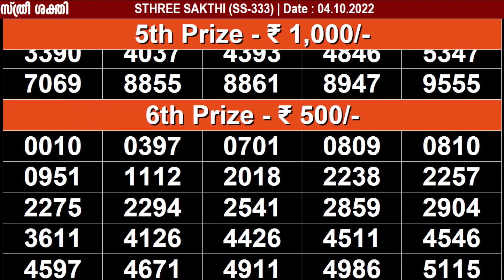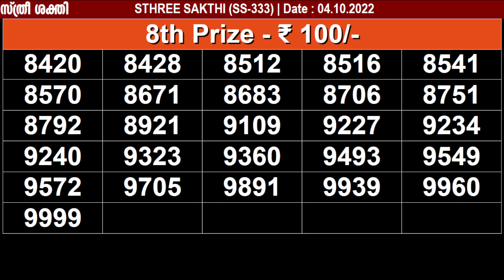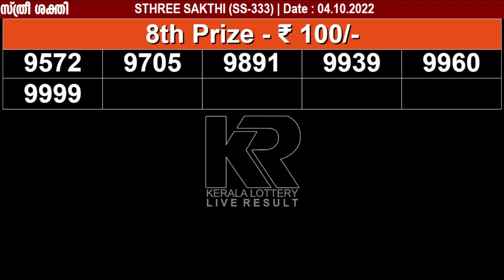KERALA LOTTERY STHREE SAKTHI SS-333 KERALA LOTTERY RESULT 04/10/2022 | KERALA RESULT TODAY